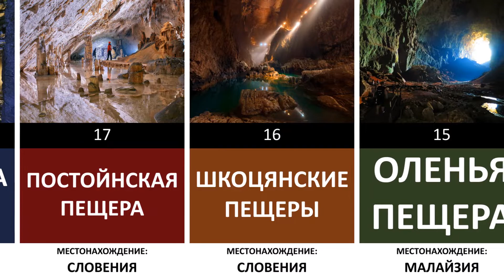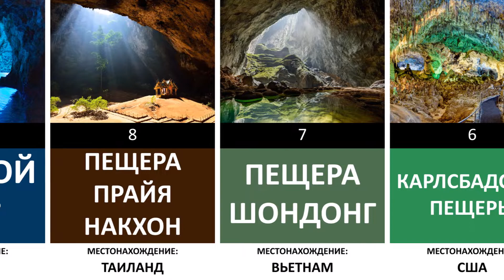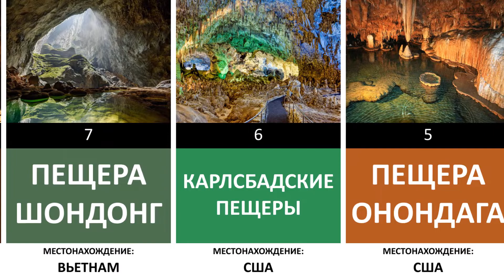Самые красивые пещеры в мире | Самые необычные пещеры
Привет! Практически все из нас любят путешествовать, не так ли? Многие из нас хотят увидеть красивые места которые запомнятся нам на всю жизнь. Сегодня мы готовы показать Вам самые красивые пещеры в мире по мнению большинства людей. А в каких пещерах бывали Вы? Напишите ответ в комментариях, будем рады прочитать!
Данный рейтинг создан на основе исследований, обсуждений и оценок людей. Места в данном рейтинге, могут быть неактуальными и недействительными. Мы преследуем цель поделиться с Вами результатами исследовании и мнением большинства людей и не в коем случае не пытаемся кого-то оскорбить или ввести в заблуждение.